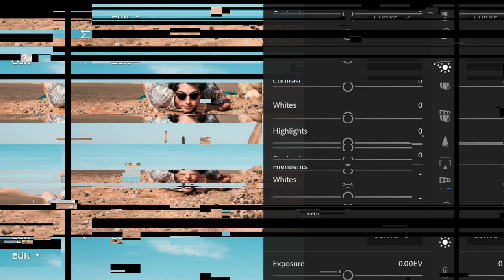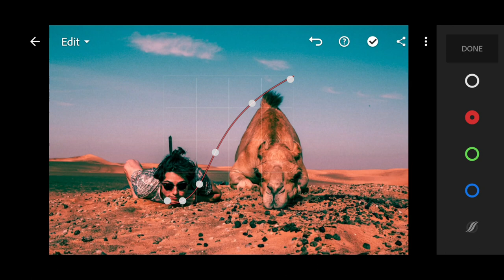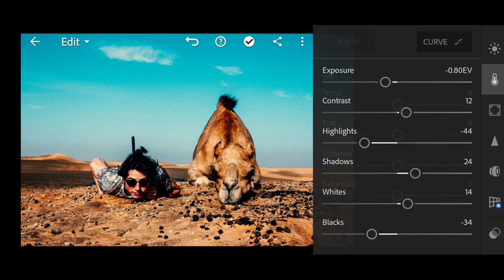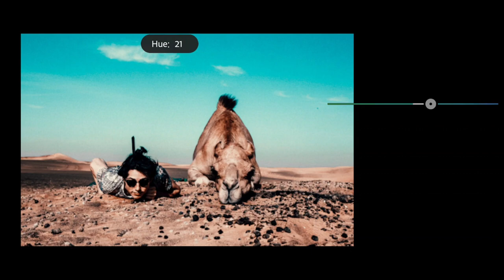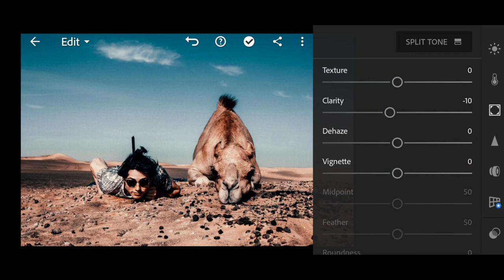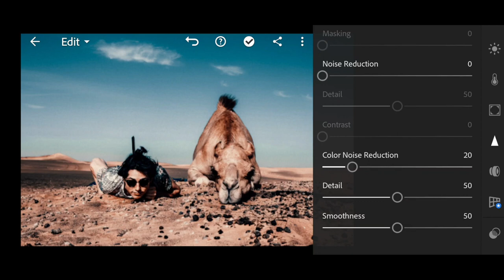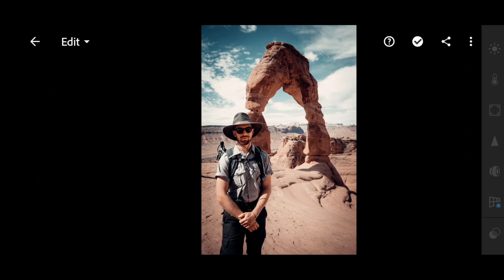How to edit Photography like @SAMKOLDER in Lightroom | Tutorial | Sam Kolder Preset | Desert Preset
@SAMKOLDER is a free Lightroom preset developed at the request of our subscriber. This preset is created in three different versions. In this preset, we focused on calm, restrained shades of blue and pink-beige. Thank you for being with us, we're trying for you❤️

You can choose the option that is better for you below:
1. You can edit photos by yourself, watching our videos
2. You can download our presets for free, but for this you need to carefully watch the video and remember the password ( ) for downloading the preset in DNG format
3. You can repeat our preset using the step-by-step instructions from the screenshots. Look at our website for more details